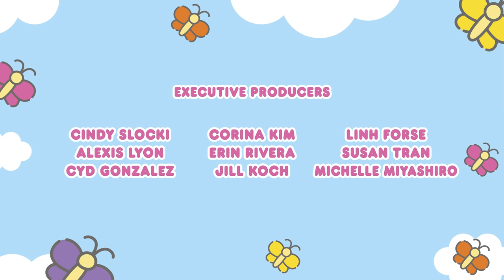Hello Kitty and Friends Supercute Adventures | Telephone Game S1 EP 11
Badtz-Maru is known for being the mischievous little penguin who loves to play pranks on his friends. In today’s supercute adventure, Badtz-Maru plays a game of telephone and tricks his friends Keroppi, My Melody, Kuromi, Pompompurin, and Hello Kitty into spreading some fun messages with each other. Watch and see how this game ends!